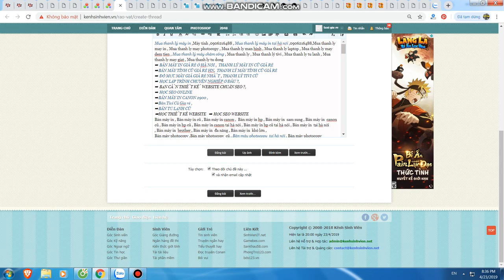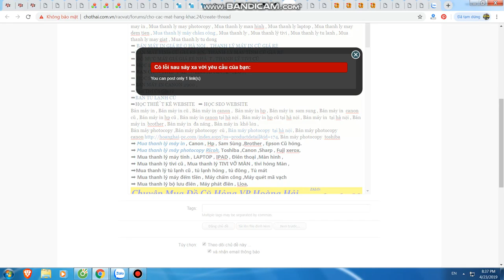Mua thanh lý máy in tại hà nội | Bán máy in cũ tại hà nội | 0906216488